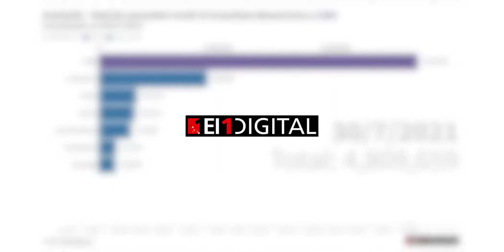El plan de vacunación en La Matanza, la zona Oeste y la CABA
Ya largamente superado el 50 por ciento del total de la población del país con al menos una dosis, tanto el país en general como el Área Metropolitana de Buenos Aires en particular avanzan hacia la "nueva normalidad".